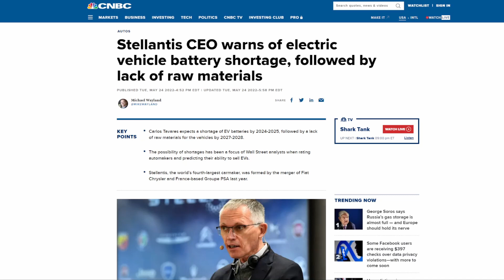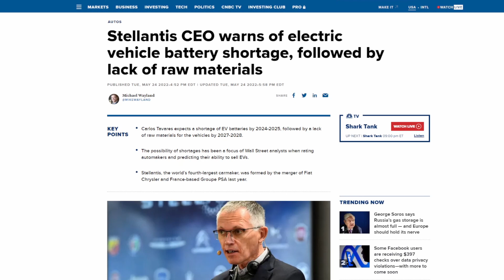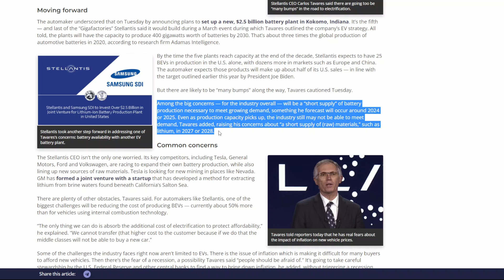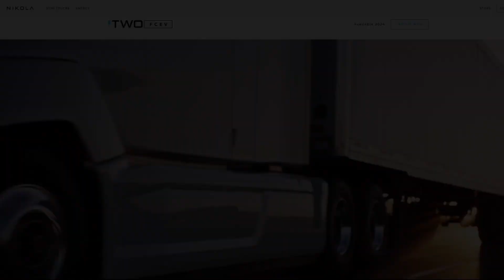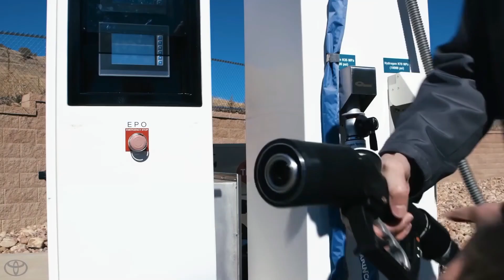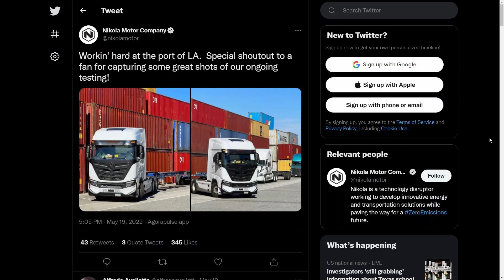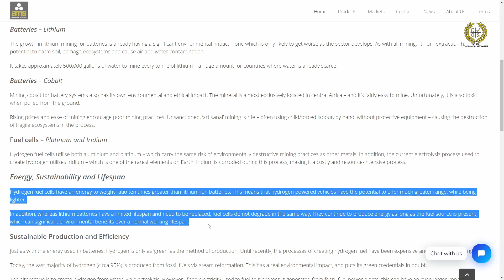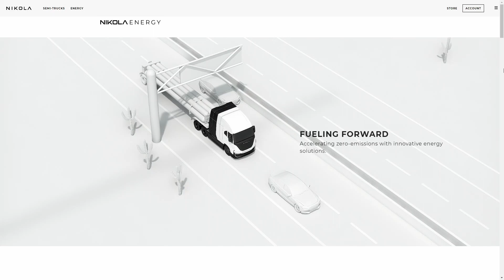Hydrogen-Electric Trucks Are The "Real Winners" - Sandy Munro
In this video, I react to Sandy Munro's take on the hydrogen fuel cell vs battery-electric debate for long haul trucking. I share details for why Nikola's Tre FCEV and Two can potentially dominate the semi-truck market. 👍